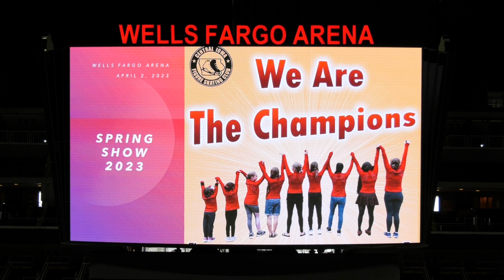Central Iowa Figure Skating Club 2023 Spring Show - Ma Belle Evangeline